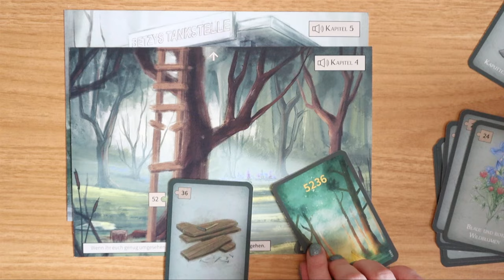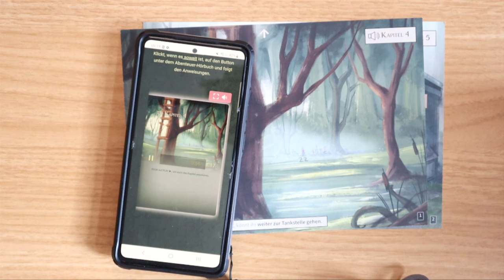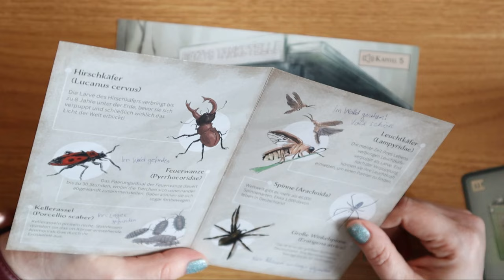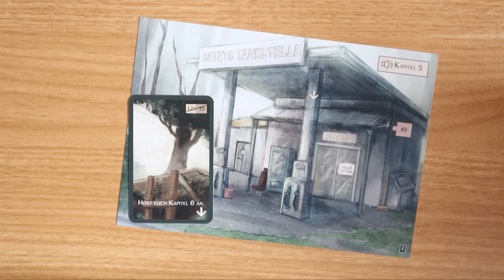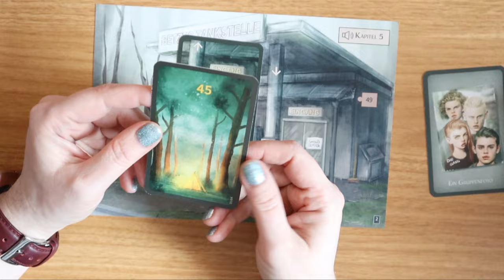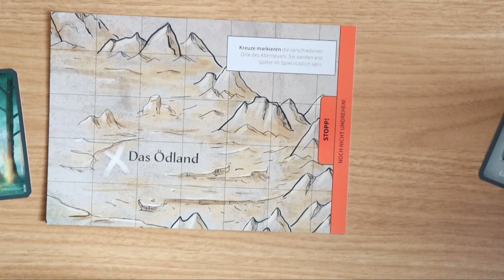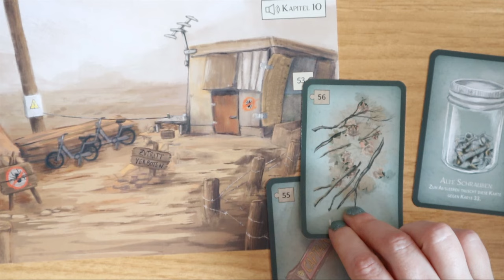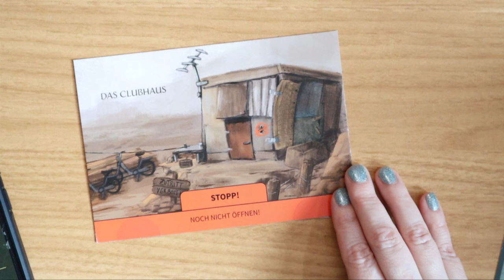Let's Play Abenteuer || "Das Sommercamp" von Magnificum || Teil 3 - Die Tankstelle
SPOILERALARM
Ich werde das ganze Spiel vor der Kamera spielen und in Einzelteilen hochladen. Wer eine Vorstellung des Spiels sehen möchte, kann sich gern die erste Folge anschauen und dann abschalten. Denn wer das Spiel selbst spielen möchte, der wird hier leider gespoilert. Alle anderen dürfen sich gerne unterhalten fühlen und miträtseln. Viel Spaß mit dem Video!

Das Sommercamp*
Der Brand*
Das Dinner*
Das Bankett Teil 1*
Das Bankett Teil 2 (Erweiterung)*
Die Firmenfeier*